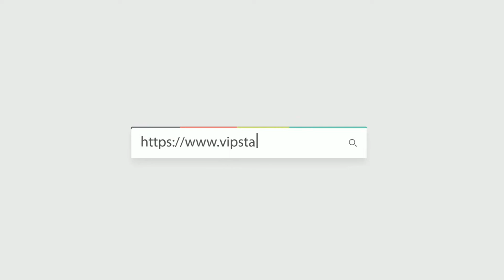Prada Kristen Small Saffiano Leather Bag | 普拉達小號皮革手袋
Reference 編號: 1BA269_2ERX_F0002_V_NO7
Color 顏色: Black 黑色
Material 材質: Saffiano Leather 皮革
Dimensions 尺寸: 16.5 x 11.5 x 22 cm
Product Info Page 產品資訊 :